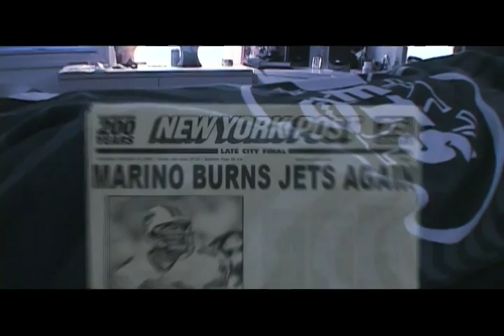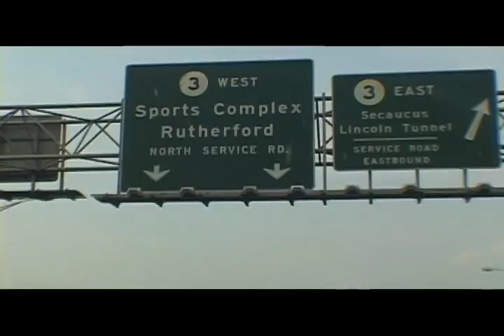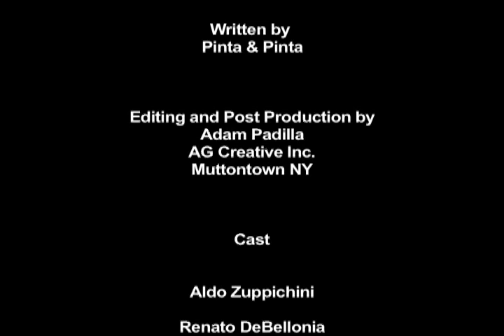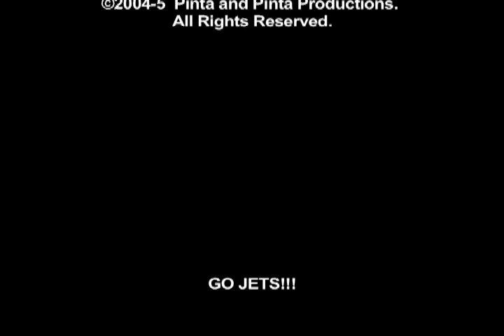The Green Light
Two Jets fans prepare for a trip to Miami to 'Squish the Fish'